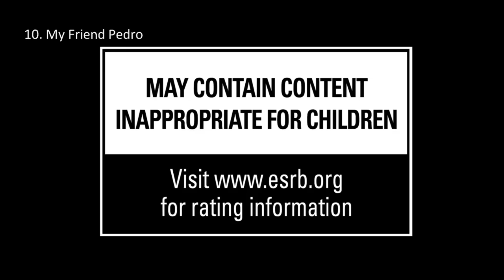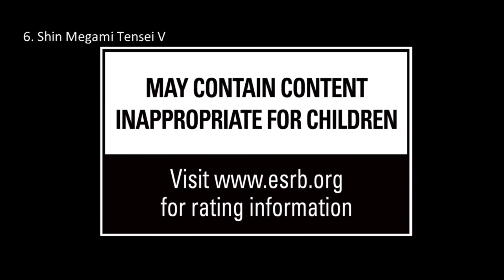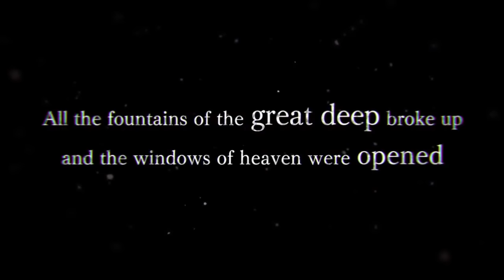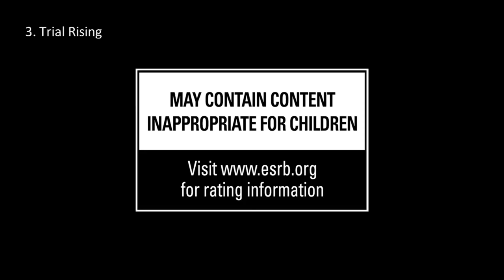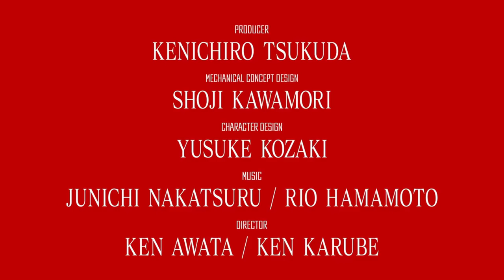10 Best Upcoming Games on Nintendo Switch(2019-2020)NEW TRAILERS AND COOL CINEMATIC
Hello guy this is the list of my best upcoming nintendo games of all time which have new cinematic and more so to all nintendo switch user out there this is the video for you and if you like the video leave a thumbs up and by the way we are near to 100 subs goal so 1 subscribe would be very very help ful thank you so much guys to all the support and keep being awesome

Hey guys Id write a list of best of the best top ps4top upcoming games,top upcoming games of all time,realistic graphics games,top 10 upcoming realistic graphics games,upcoming realistic graphics games,upcoming games 2018 open world,realistic games,new 2018 games,upcoming rpgs,Ps4,The division 2,Kingdom hearts 3,Cyber Punk 2077,TOP INSANE GAMES,upcoming games 2018,single player games,single player games 2018,upcoming single player games,ps4 games 2018,Cyberpunk 2077 games of all time hope you like it drop a like if you enjoyed the video hope to make more video in the future we are about to hit a hundred subscribers so 1sub will be very helpful for me thanks guys for being awesome hope you like the Vid

✓Help me reach 100 subs so 1 subscribe will be very helful 1 Subscribe will be the greatest and 100 subrcibers will be my greatest milesstone ever Thanks For Subscribing and following :)✓

top 10 nintendo games
top 10 switch games
top upcomingnintendo switch games
most epic switch games
games of all time
all cool games in nintendo switch
nintendo switch game 2018
nintendo switch games 2019
nintendo games 2020
nintendo switch best upcoming games